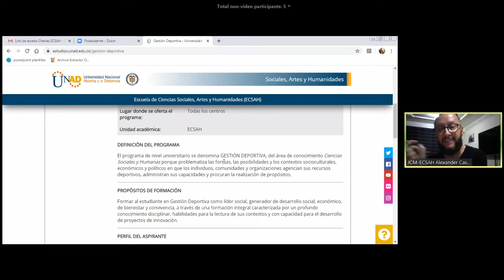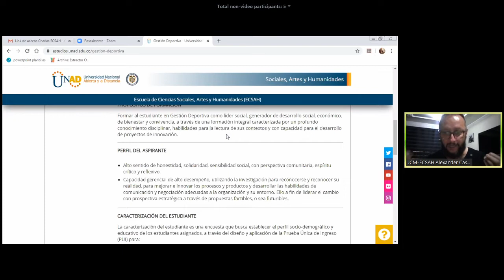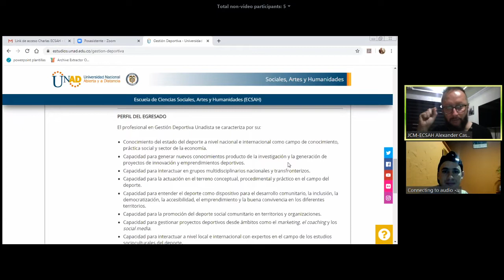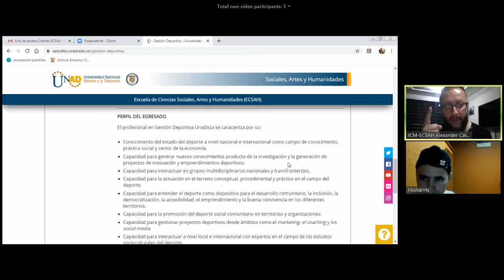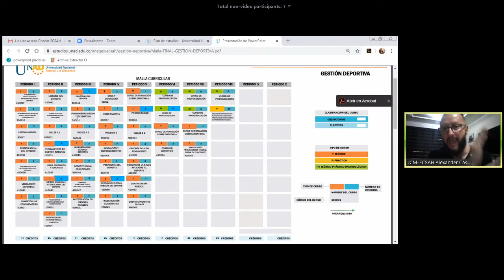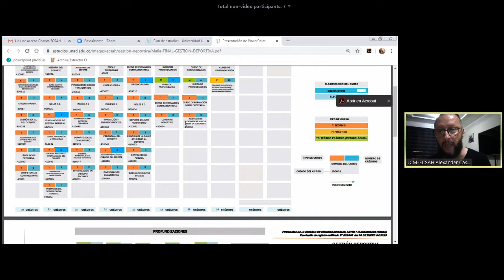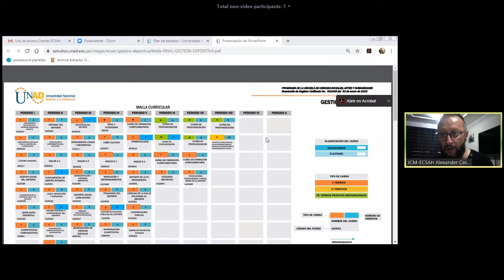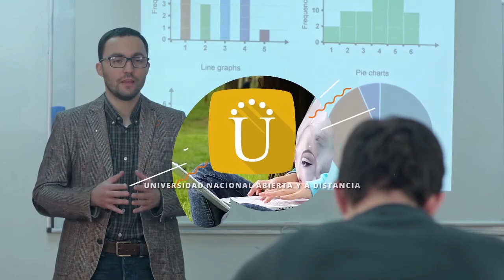Estudiar Gestión Deportiva- Charla Virtual UNAD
¿Estas interesado en estudiar en la Universidad Nacional Abierta y A Distancia UNAD ? En esta charla el líder de este programa académico comenta todas las características, y bondades del mismo, así como el campo de acción para el egresado.